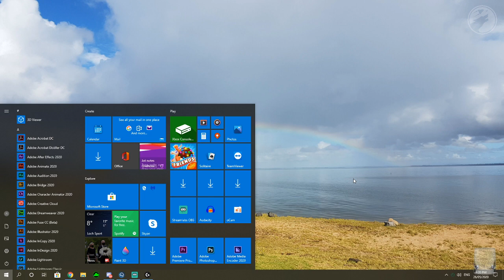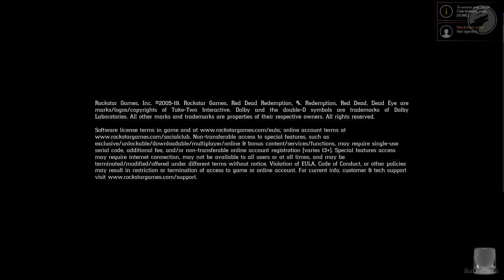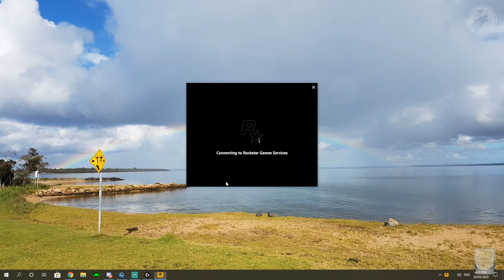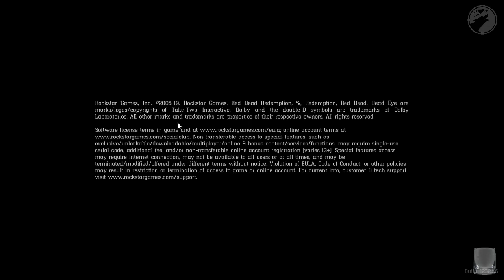Red Dead 2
Good day My Name is Wilfred West or in Game name CMDR Black Star Lord when Playing online.
Im Making the Live Videos with OBS Streamlabs with the Elgato Collapsible Green Screen (Chroma Key Panel) for live Streaming,
and to make Back Drop Videos for the Elite Dangerous Newsletter.
If you want to DownLoad OBS Streamlabs;

Now for my PC Info 2020
My Case is the Fractal Design Black Meshify-C-TG
Power supply: is the Corsair RM 850x
CPU: AMD Ryzen 7 3700X with Wraith Prism
Motherboard: ASUS TUF Gaming X570 Plus WiFi Motherboard
Graphics Card: NVIDIA GeForce RTX 2080 SUPER 8GB
RAM: 64.0GB (2xCorsair Vengeance) LPX 32GB (2x16GB) 3200MHz CL16 DDR4 Tested Latency: 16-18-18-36 Tested Voltage: 1.35V

Storage

        931GB Samsung SSD 860 EVO M.2 1TB              (SSD)
        931GB Samsung SSD 860 EVO M.2 1TB              (SSD)
        931GB Samsung SSD 860 EVO 1TB                      (SSD)
        931GB Samsung SSD 860 EVO 1TB                      (SSD)
        223GB KINGSTON SH100S3240G                         (SSD)
        1863GB Western Digital WDC WD20EARX-008FB0     (SATA)
        1863GB Western Digital WDC WD20EARX-00PASB0    (SATA)

KeyBoard:           Logitech Orion Spectrum RGB Gaming Keyboard G910
Mouse:              Logitech G502 Hero RGB Gaming Mouse with 16K Sensor
Main Sound:         Logitech 5.1 surround sound
Mic and Headset:    Blue Yeti and hooked into it is the Neewer NW 2000 Headset
Joystick One:       T.16000M - Ambidextrous Joystick - PC USB | Thrustmaster
Joystick Two:       Thrustmaster Hotas Warthog with Throttle
I,m using the Pro Foot Pedals and TRACKIR 5 with TrackClip for the Head movement when Playing Elite Dangerous

Gaming Seat:        Tian Stealth Gaming Seat.